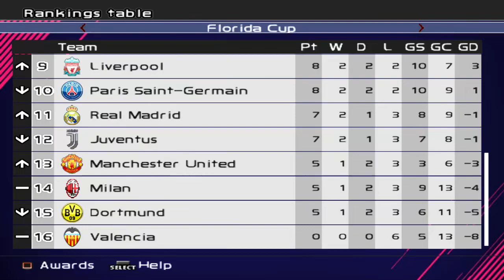PES 6: Next Season Patch 2020 (PC) ML #25 Atalanta x Paris Saint-German | Rod.6 | Div.1 | Temp.2